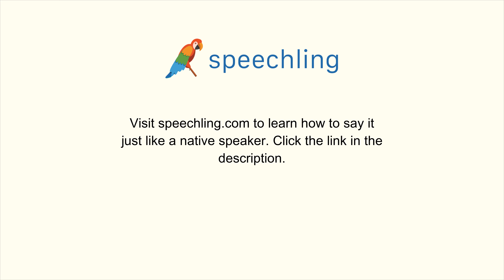フランス語で"推定の"の発音の仕方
男性コーチ
Estimé

女性コーチ
Estimée

推定の

推定の